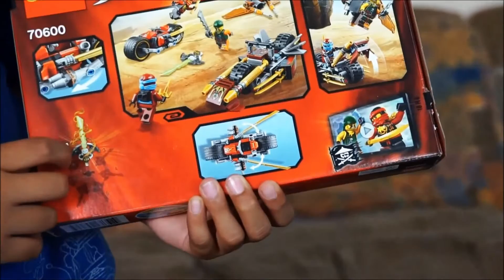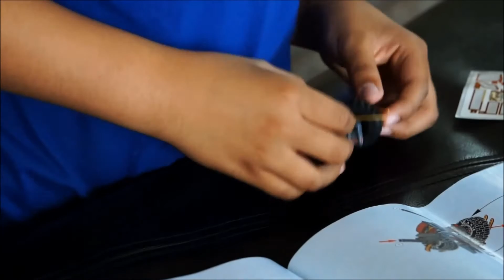Jonah Lego Ninjago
Jonah building his Leo Ninjago: Ninja Bike Chase